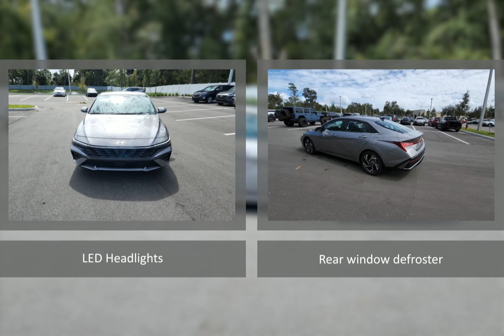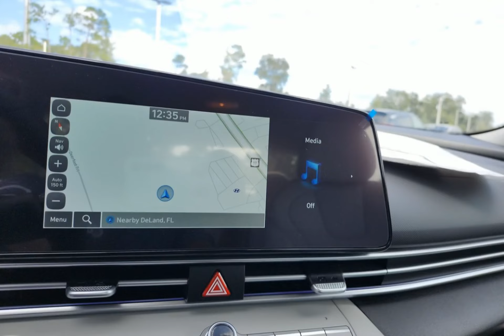2025 Hyundai Elantra CHY250193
2025 Hyundai Elantra CHY250193